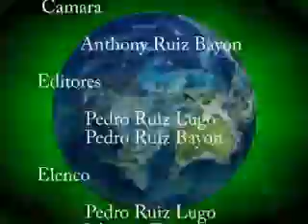WILIAM MIRANDA MARIN SABADO 10 OCTUBRE 09 E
HOY HABLAMOS CON EL VICE-ALCALDE DE CAGUAS SOBRE LA SALUD DEL HON. WILLIAM MIRANDA MARIN.